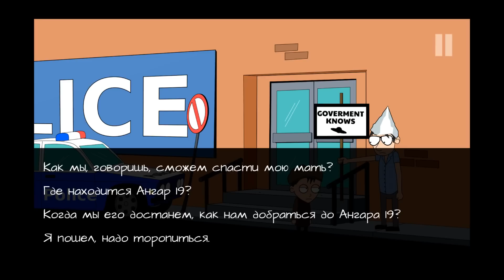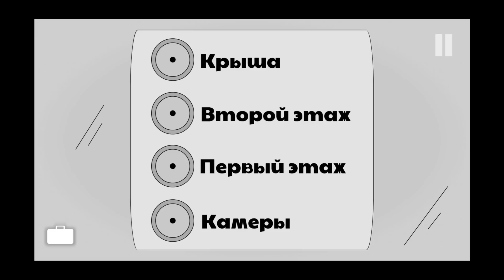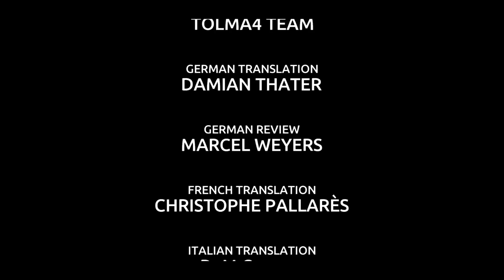ДЖОННИ БОНАСЕРА НАКАЗАЛ КОПА И РАЗБИЛ ЕМУ ТАЧКУ!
The Revenge of Johnny Bonasera 2 Полицейский Участок - месть Джонни Бонасера, игра квест про парня, который хочет отомстить панкам за свой испорченный бутерброд. Веселый юмор, интересный сюжет, нестандартные ситуации Джонни, и его друзей! Прохождение Эпизода 2.